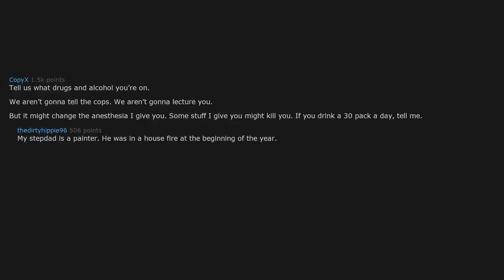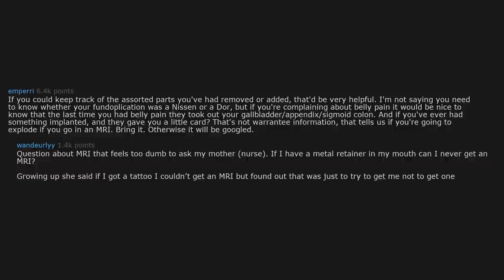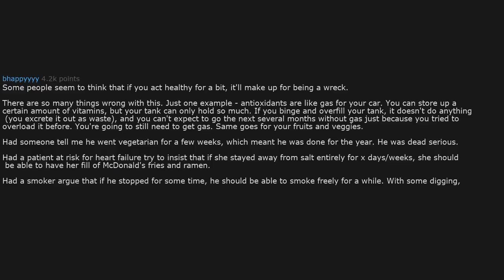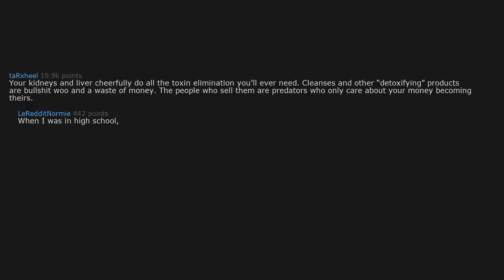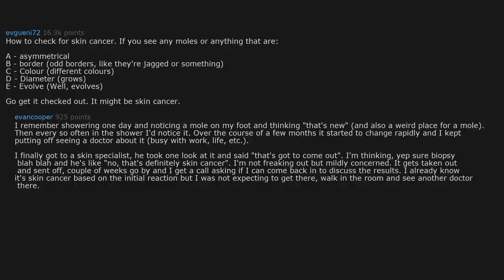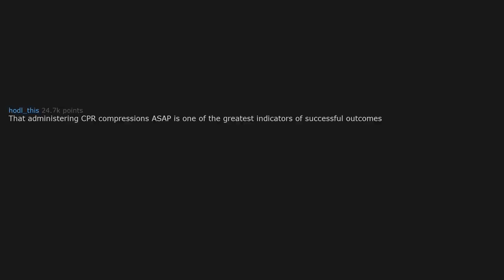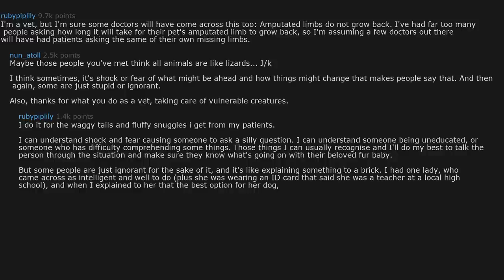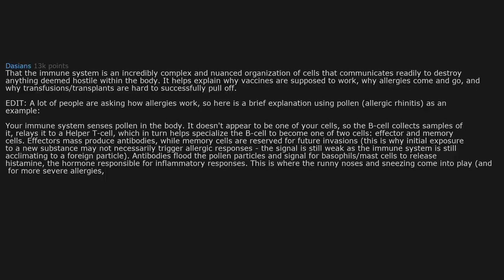What do you wish everyone knew about their body? (r/AskReddit Top Stories)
➤ What do you wish everyone knew about their body?